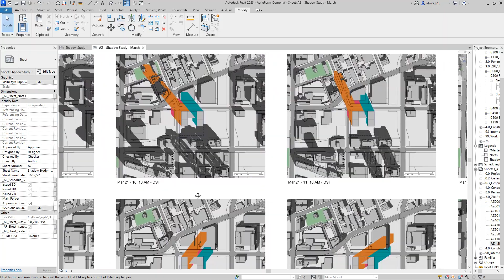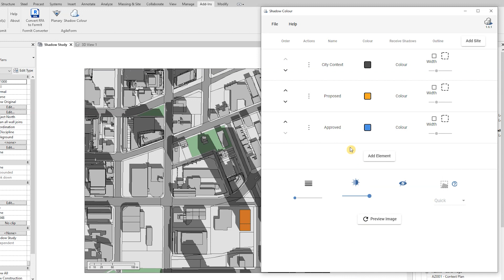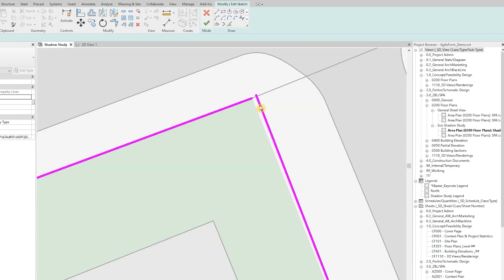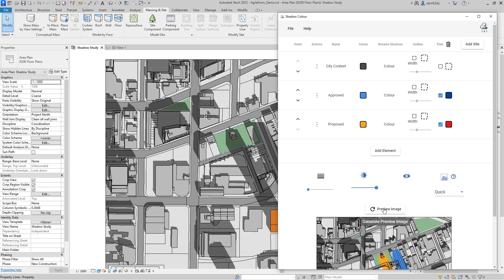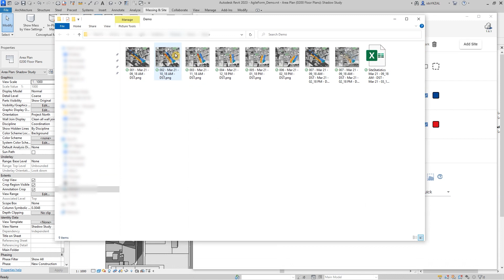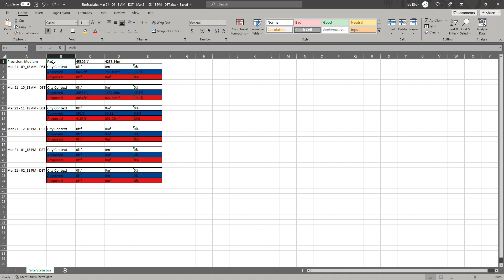Shadow Study in Revit - Calculating Shadow Area With Shadow Colour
A walkthrough video on how to use Shadow Colour tool for calculating shadow area in Revit.
AgileForm Shadow Colour allows you to instantly generate shadow study images in Revit with colours.

0:00 Intro
0:30 Setting up
1:00 Shadow study
4:42 Export images and GIF